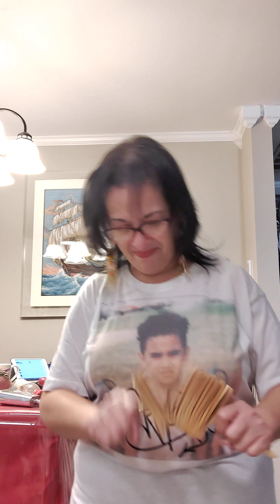#7 ANA'S Percussion Spanish & Worship music